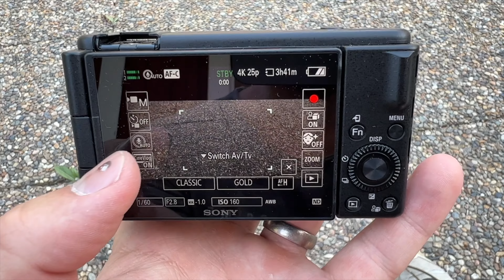Best Camera For Beginners? | What You Need To Know Before Buying.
MY ESSENTIALS
THE CALL OUTS I USE
BEST FCPX PLUGINS
COLOR FINALE

MAIN GEAR
MAIN CAMERA
VLOG LENS
BACKUP CAMERA
SD CARDS

DESK GEAR
DESK CAMERA